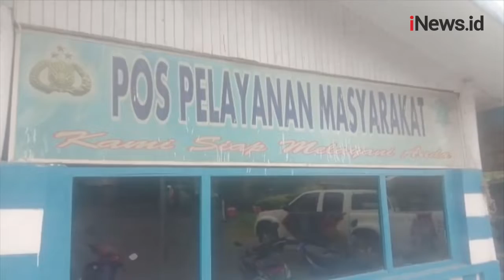Viral! Aksi Sekelompok Pemuda Freestyle di Jalan Raya Enrekang Sulsel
Android: inews.id/android
iPhone: inews.id/ios